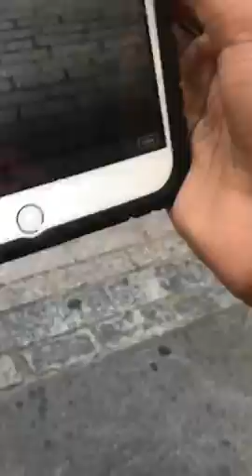Behind the Scenes @ BBNYC’s 1st Photoshoot w/ CEV Images with Models SocaSaySo & Rumando